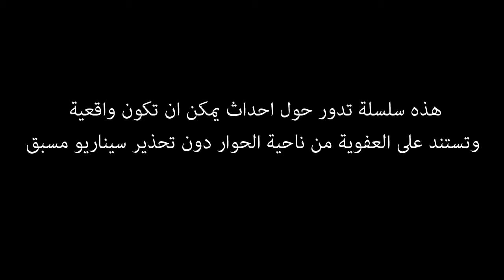ركز تحصل - الحلقة الأولى